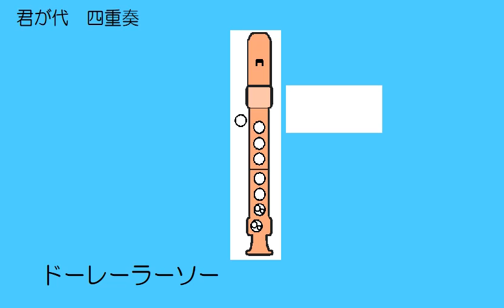君が代 A1 ドレミ運指つき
リコーダー四重奏　旋律